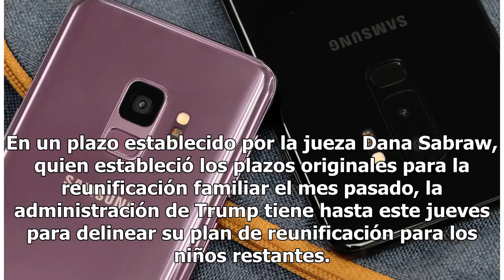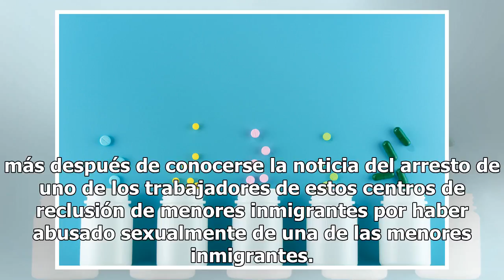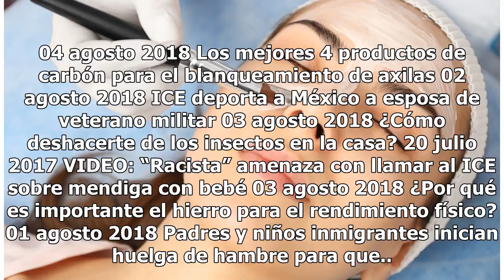Destrozan a oficial de ICE que dijo que centros de detención de niños inmigrantes son “campos de ...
Destrozan a oficial de ICE que dijo que centros de detención de niños inmigrantes son “campos de verano”

Las redes social se llenaron de rabia en respuesta a las declaraciones del oficial Matthew Albence "Creo que la mejor manera de describirlos sería más como un campamento de verano", declaró Matthew Albence Foto: Getty Images / Captura Twitter Compartir No para el repudio en las redes sociales para e...